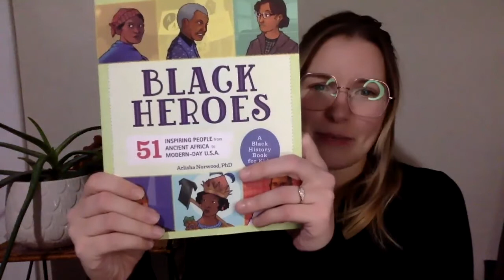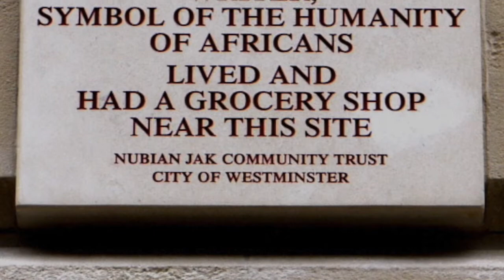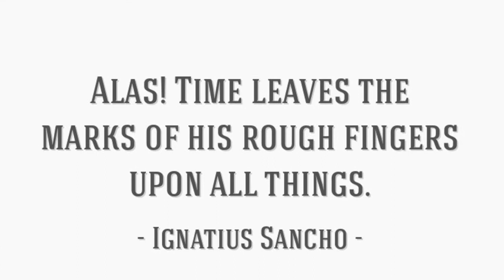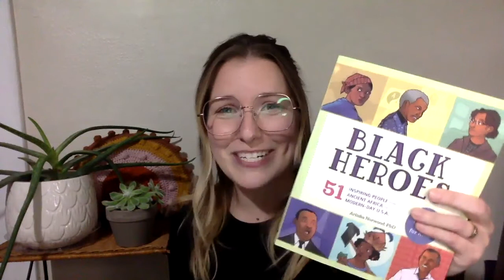Black History Month Heroes Ignatius Sancho